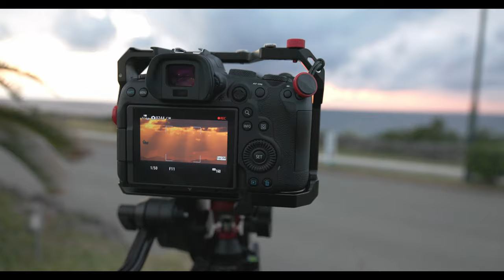driving around Yomitan village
driving around the village of yomitan and finding sumo good stuff to film and photograph